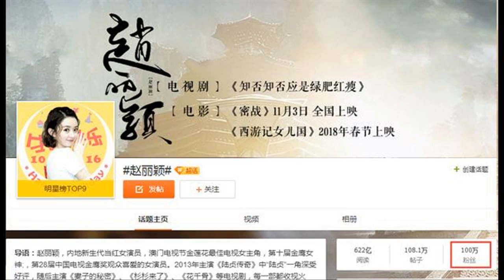171017 赵丽颖超级话题粉丝数破百万 颖火虫队伍持续壮大